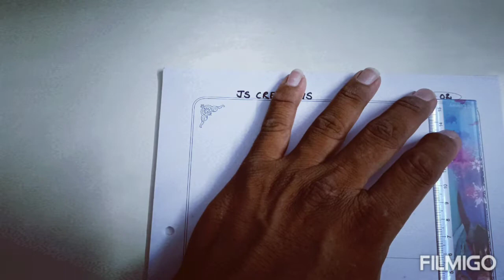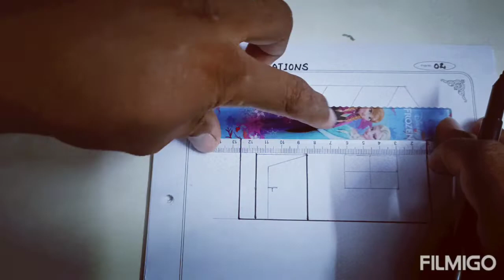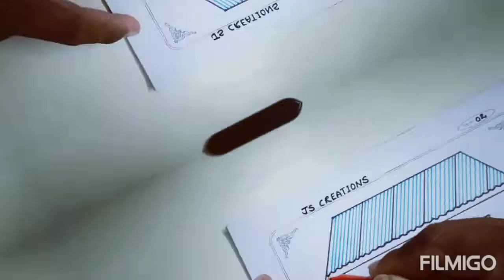easy to draw house and hut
simply draw house and hut